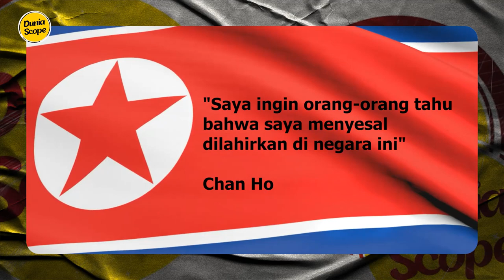Ungkap Sisi Gelap Ekonomi Korea Utara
Mengungkap Sisi Gelap Ekonomi Korea Utara
Ekonomi Korea Utara merupakan ekonomi terencana dengan sektor utama adalah pertanian Produk Domestik Bruto (PDB) Per Kapita Korea Utara hampir setara dengan Korea Selatan pada masa awal setelah terjadinya perang Korea sampai pertenganan tahun 1970-an namun sejak awal priode awal 90-an hingga abad ke 21 Produk Domestik Bruto (PDB) Korea Utara tidak lebih dari 2000$. Situasi mengenaskan ini diawali sejumlah kejadian di tahun 90-an ketika itu ekonomi Korea Utara ambruk total akibat bubarnya Uni Soviet yang menjadi mitranya disusul serangkaian priode kekeringan pannjang serta bencana banjir, bahan pangan yang selama puluhan tahun dibagikan pemerintah kepada rakyat sesuai asas komunisme kini hanya dinikmati sekelompok kecil warga kelas elit. Di video kali ini Dunia Scope akan mengungkap Sisi Gelap Ekonomi Korea Utara.